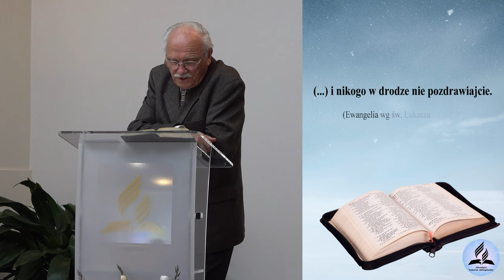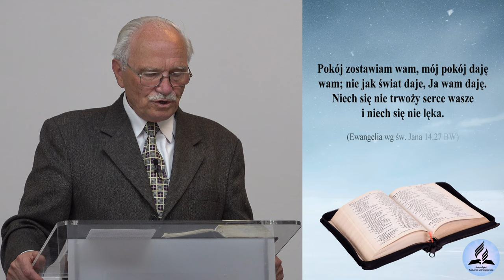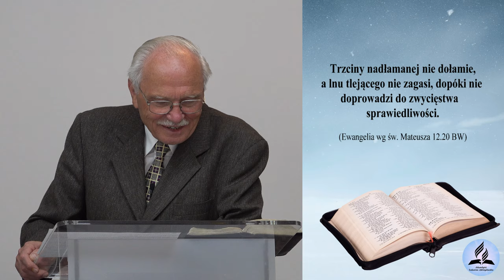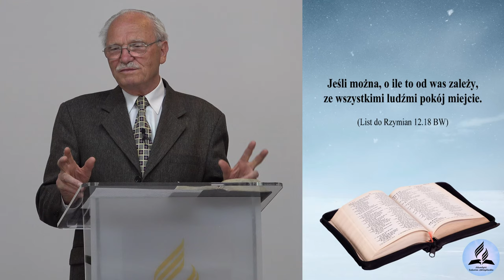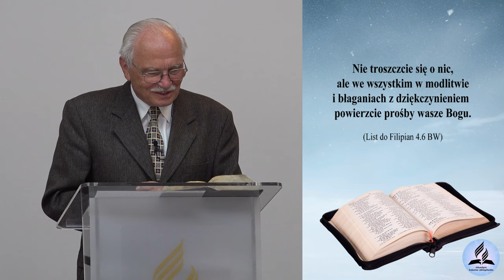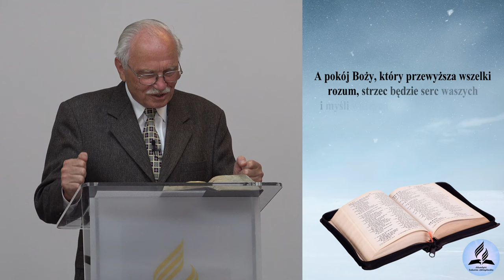Człowiek POKOJU. Tajemnica PRAWDZIWEGO pokoju i szczęścia! Jesteś ciekawy? - Julian Hatała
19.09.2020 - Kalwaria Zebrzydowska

- Czym jest prawdziwy pokój?
- Jak zdobyć pokój?
- Czy można mieć pokój w obecnym czasie?
- Jedyne źródło pokoju.

👉 Odwiedź i zaobserwuj 👍  nasz profil na Instagramie:
adwentysci.kalwaria

Dom Modlitwy
ul. Wojska Polskiego 6
34-130 Kalwaria Zebrzydowska.

Dane do wpłat:
34-130 Kalwaria Zebrzydowska
Bank: Nest Bank SA
nr konta: 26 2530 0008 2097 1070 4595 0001
tytuł przelewu: Misja w Internecie